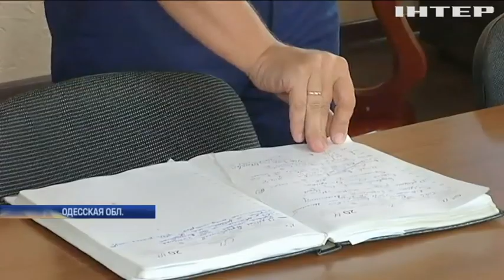В убийстве моряка жители Егоровки обвиняют бывшего милиционера